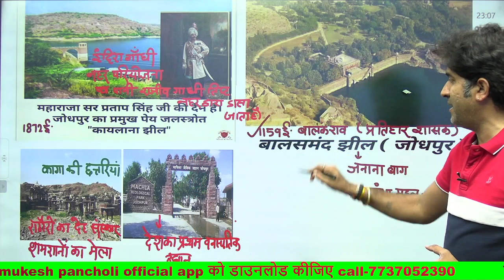जोधपुर कायलाना झील और बालसमंद झील || Dr. Mukesh Pancholi